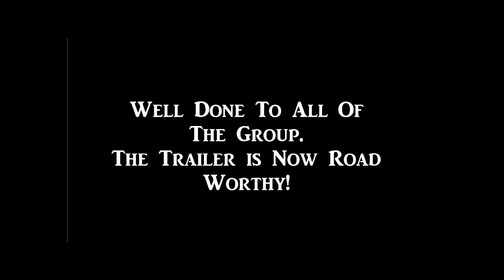REVAMPING THE TRAILER